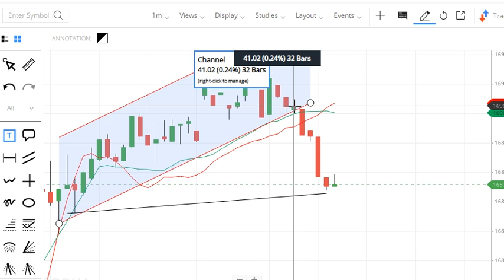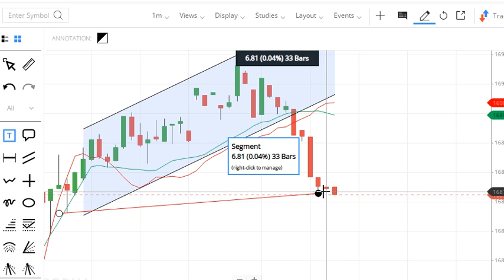Live chart of Nifty 50 taday 22/12/2021